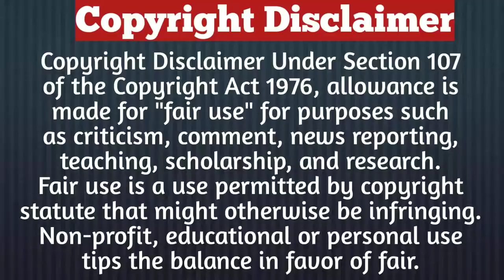Part-10/Revenge Love/He Transfers Her Because She Was Angry/Chinese Drama In Hindi Explained